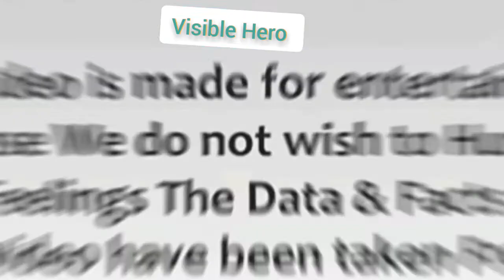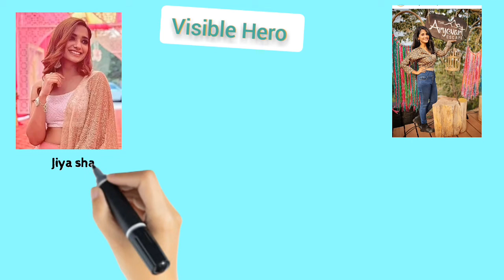Jiya Shankar Vs Megha Charaborty Kaatealal and Sons Ep 190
Hey💓I Am💔MrAasifkhan💕
welcome💖to💞my 💝YouTube channel 💟